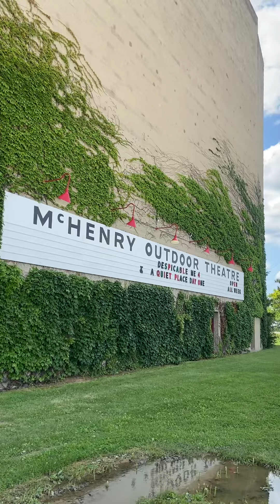Mini tour of the McHenry Outdoor Theater